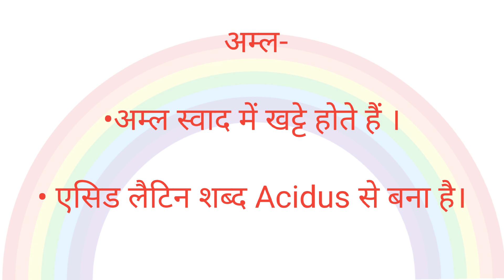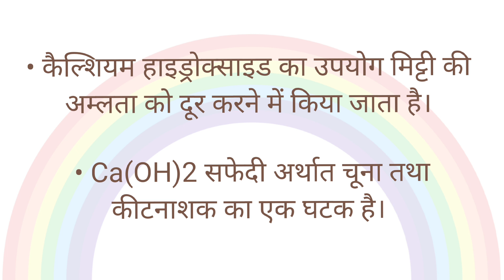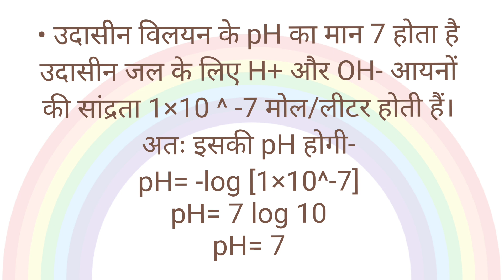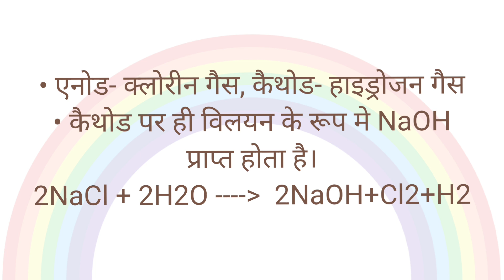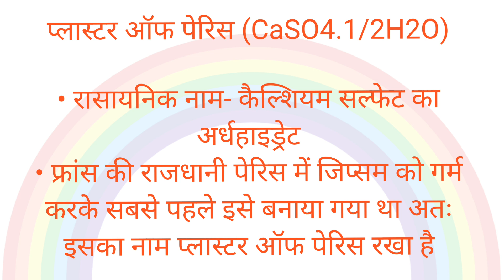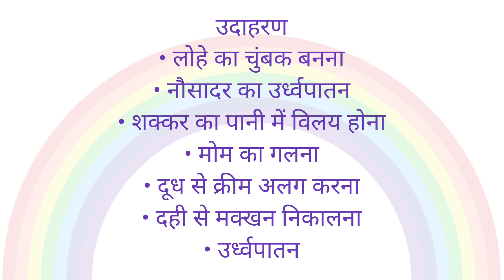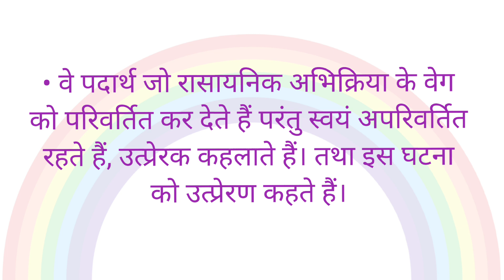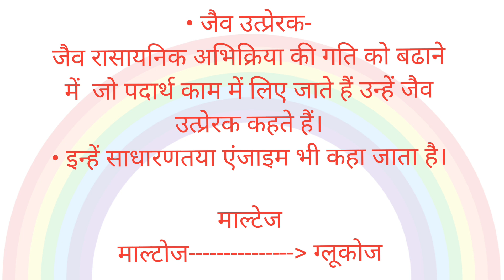दैनिक जीवन मे रसायन? Chemicals In Daily Life ?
दैनिक जीवन मे रसायन?

Chemicals In Daily Life ?